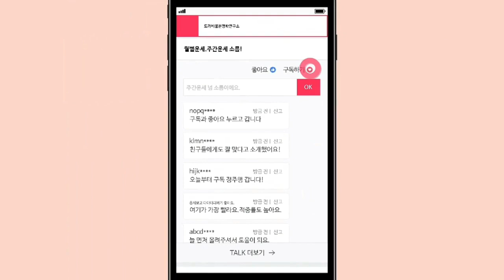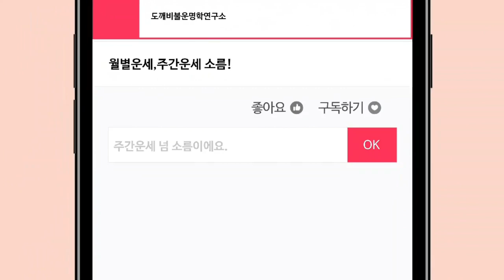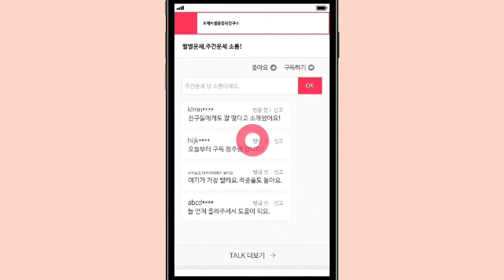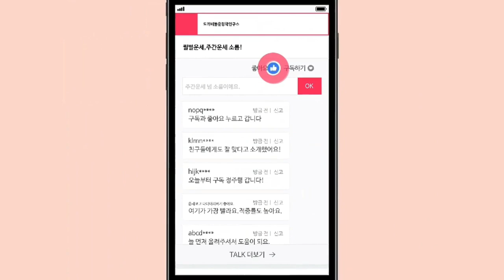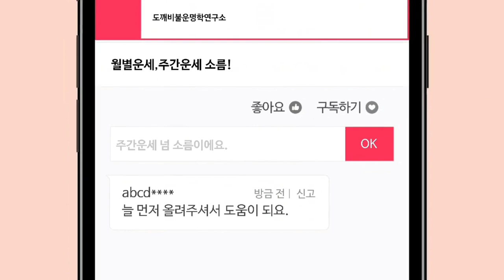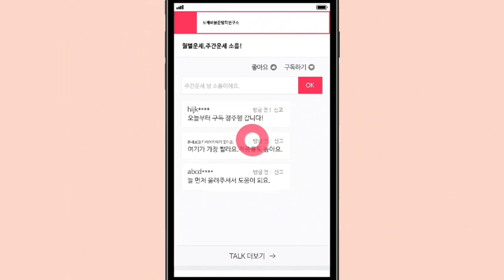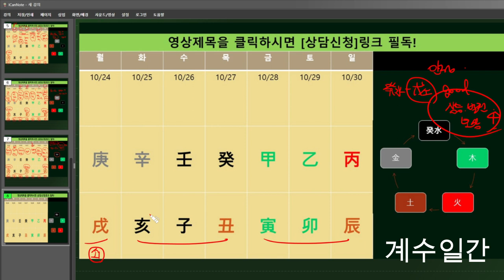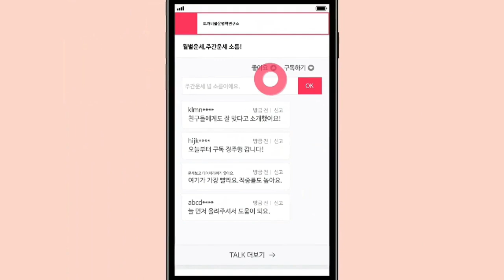☯️2022년10월24일-10월30일 일간(日干)별 주간운세